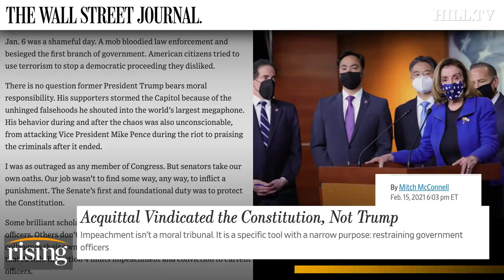Panel: McConnell ‘Moral Jellyfish’ Tries To Take OVER GOP From Trump After Impeachment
Team Rising discusses Mitch McConnell's vote to acquit Donald Trump and predicts what it means for his, and the GOP's, political future.